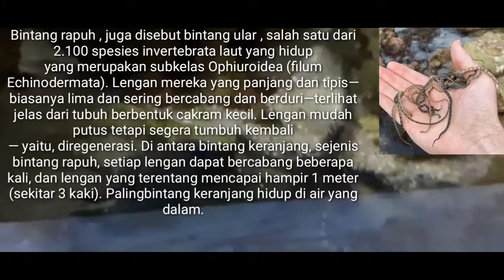Kuda Laut hampir mati || update 20 Hari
10 July 2021 tepat Kuda Laut yg gue beli beumur 20 Hari di Aquarium gue

hampir saja dia mati di makan Brittle Star

selengkapnya silahkan tonton video nya

note :
ntuk 1 Kuda Laut sudah gue jual karena tidak cocok dengan yang satunya